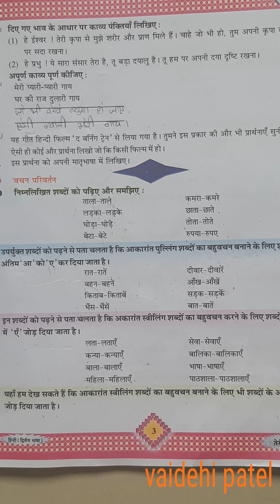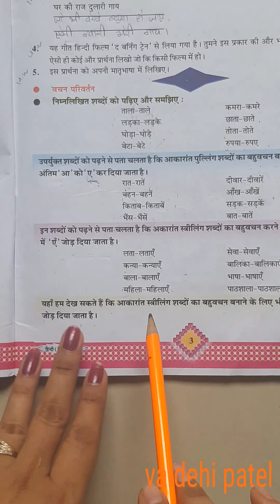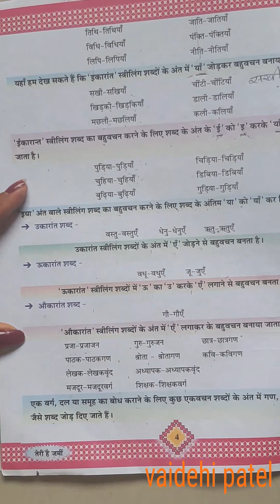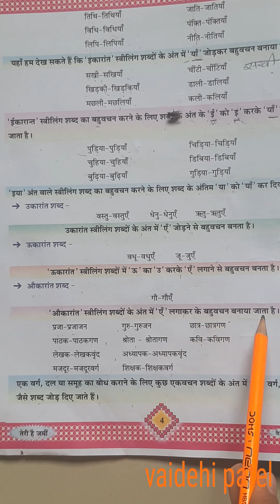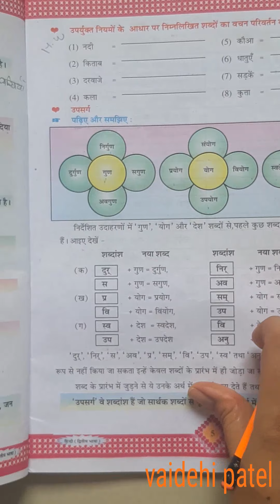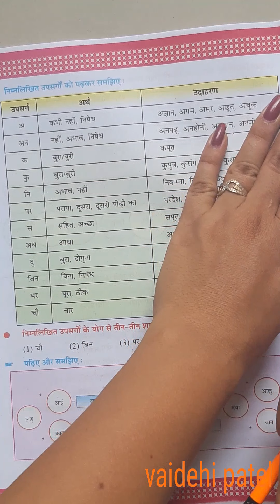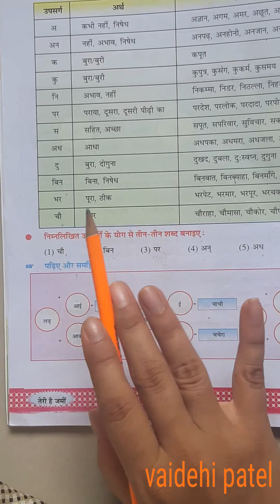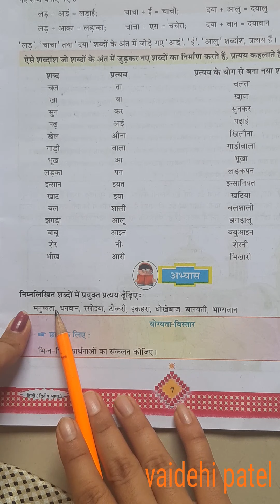Std-8 guj& Eng med / sub-hindi / che-1 (part-3) by vaidehi patel.